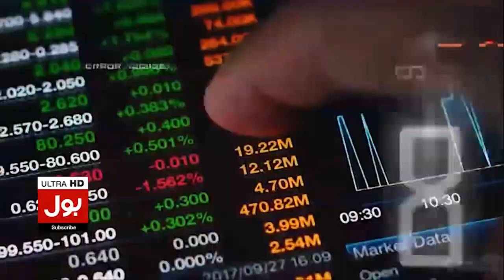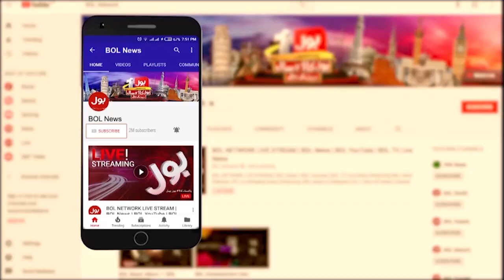Azam Nazir Tarar Big Statement | Amendments in Election Act 2017 ? | Breaking News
azam nazeer tarat exclusive interview | azam nazir tarar | azam nazeer tarar interview | azam nazeer tarar | shehzad waseem latest speech in senate | senator dr shahzad waseem speech in senate | azam nazeer tarar media talk | law minister azam nazeer tarar | azam nazeer tarar speech | pti resignations accepted | pti resignations | shehzad waseem senate speech | senator shahzad waseem | shehbaz government | imported government | usama ghazi | ab pata chala | pti latest news | bol news live | bol news live updates |